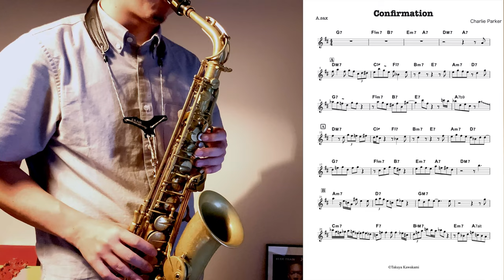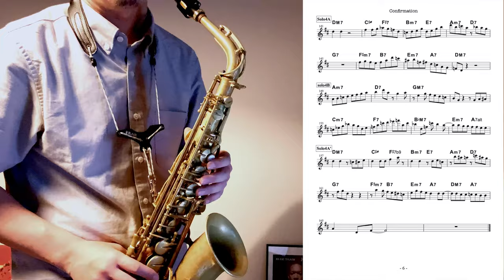[Jazz Alto Sax] Confirmation [Adlib]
楽譜

Lesson
堺